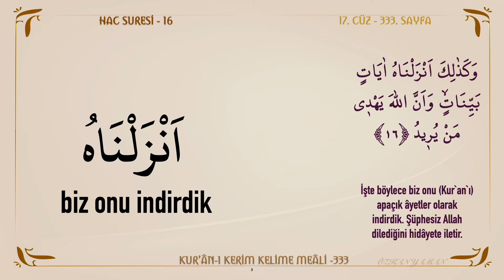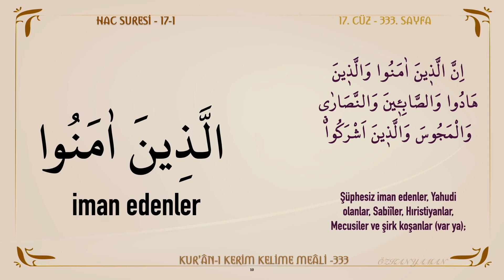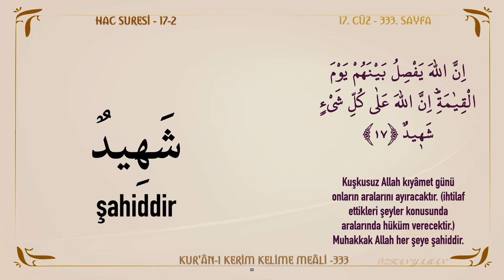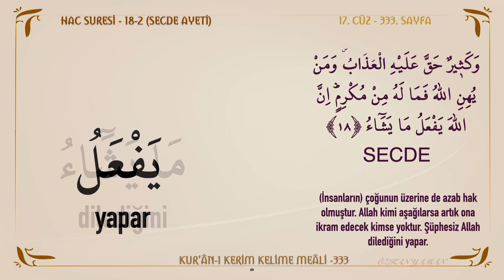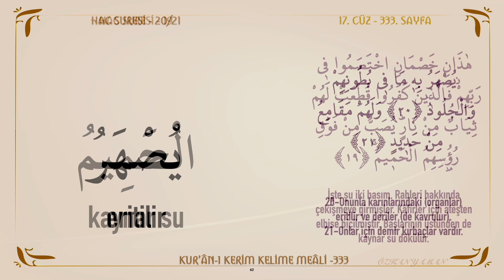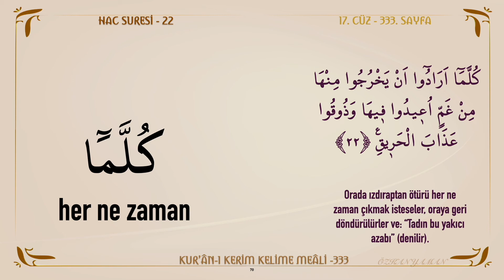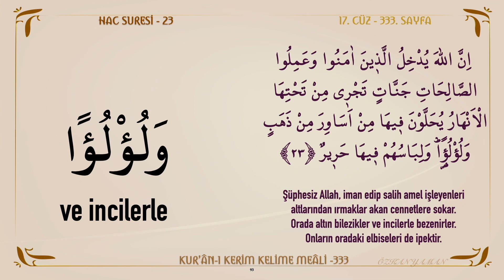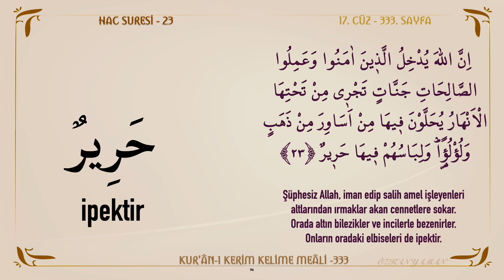KUR'AN-I KERİM KELİME MEALİ 333 | HAC SURESİ 16 - 23 (17. CÜZ)